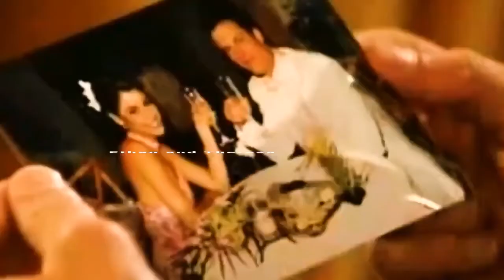Ethan and Theresa steal my love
Read first
(Watch in the highest quality possible Trust me)
This video is dedicated to @PassionsPodcast the podcast that gave my love for this soap opera passions back to life and reliving my love for my first ship Ethan and Theresa I am fully support this podcast in my pure passions escape in world love magic and craziness thank you passions podcast for showing why I have always loved this soap and I hope you enjoy this classic Ethan and theresa video and if there is any passions fans still out there among my subscribers please check out this amazing podcast and support it  trust me check their youtube channel below

Also this is an early birthday gift to myself yes my birthday is this weekend happy birthday to me on August 22 for big things are happening for me stay tuned
*** Also if by any chance this account get deleted i need all my lovely supporters follow me via on my facebook page,  and my instagram I have one strike and if you like my work please follow me links to links my instagram and my facebook are below